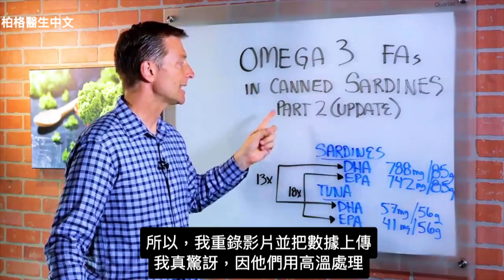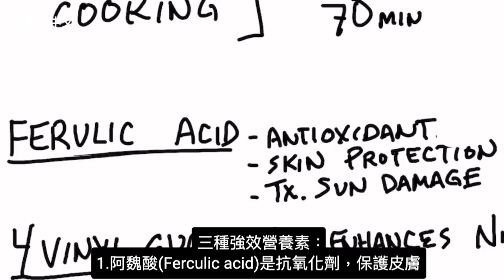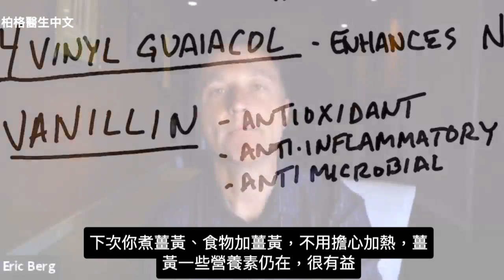薑黃加熱更營養,柏格醫生 Dr Berg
薑黃烹飪過後，營養會被破壞嗎？
薑黃是發炎和許多症狀的天然療法。但有人說薑黃不能加熱，因會破壞植物營養素，這是錯誤的說法。
時間標示：
0:00 簡介：薑黃的傳說
0:18 加熱會破壞薑黃的植物營養素嗎？
2:25 薑黃含三種超強的植物營養素。
3:28 分享你的成功心得！

你可能認為加熱會破壞所有的化合物。但是某些草藥，加熱可增強一些植物營養素。

一項有趣的研究，測試了在180攝氏度或356華氏度的溫度下烘烤、煮沸和烹飪薑黃70分鐘。並測量了總抗氧化力。

研究發現三種強大的抗氧化劑不僅存活了下來，且隨著熱度而增強，稱熱降解(thermal degradation)，提高了某些植物營養素的濃度及溶解度(可吸收)。

薑黃中的3種強效植物營養素：
1. 阿魏酸（Ferculic acid ）
● 它是種抗氧化劑
● 有助保護皮膚
● 有助對抗陽光傷害

2. 4乙烯基愈創木酚（4 vinyl guaiacol）：
● 它增強Nrf2（減少細胞壓力，增加抗氧化）

3. 香草酚Vanillin
● 它是種抗氧化劑
● 抗炎藥
● 抗菌

艾瑞克柏格(Dr Eric Berg)醫生介紹：
56歲，脊椎醫生， 他是弗吉尼亞州、加利福尼亞州和路易斯安那州的3州脊椎科醫生，￼執照一直維持有效。他是全球知名的健康生酮飲食和斷食專家，也是《新體型指南》和KB Publishing出版書作者。